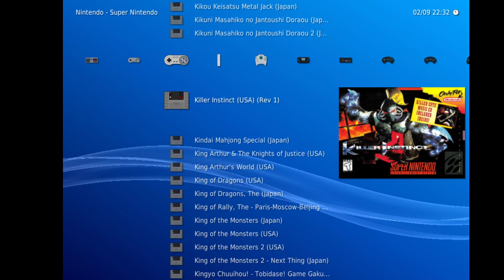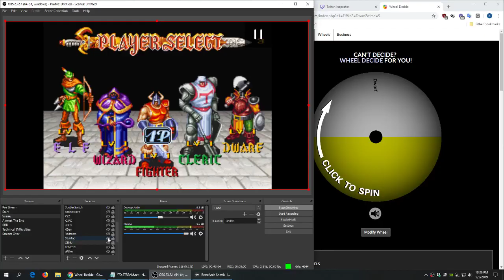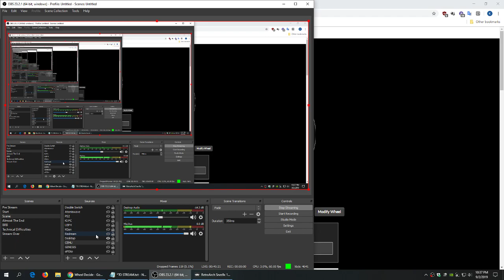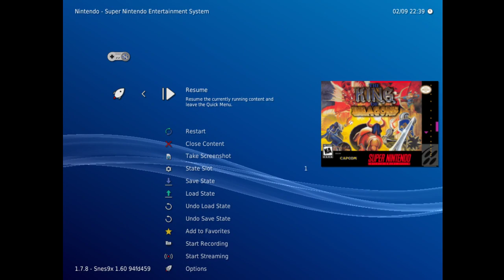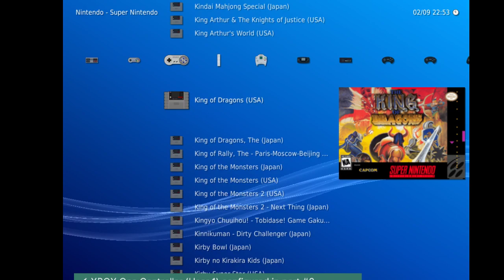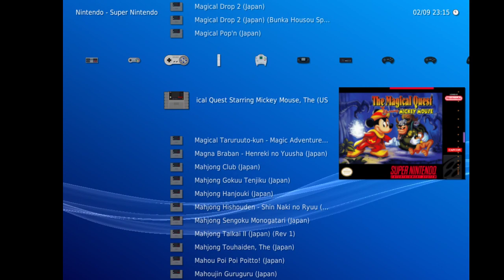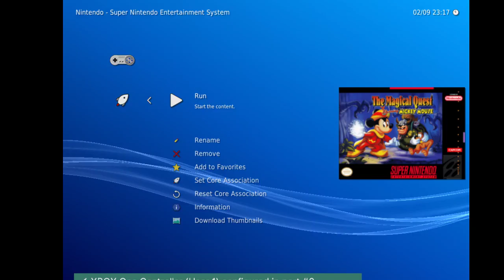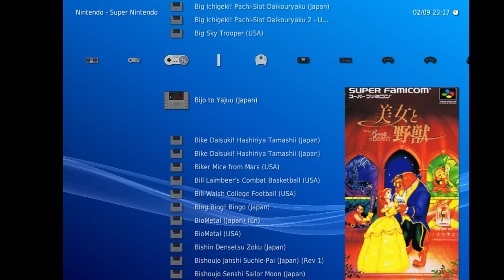Sept 2 2019 - Pt 3 Rando SNES games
Games: Kirby's Dream Course, The King of Dragons, Magic Sword, The Magical Quest Starring Mickey Mouse, Bishoujo Senshi Sailor Moon Super S: Fuwa Fuwa Panic